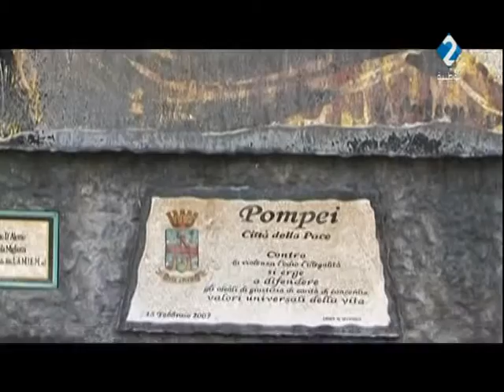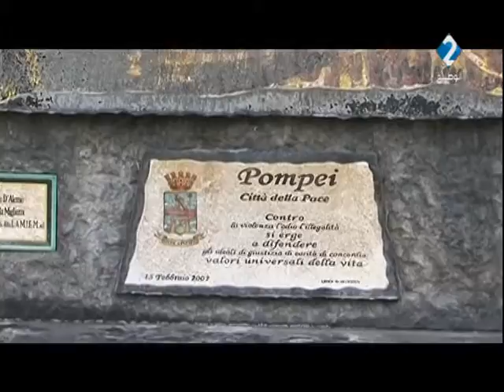وثائقي : عواصم ومدن ليوم 15 / 03 / 2019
وثائقي : عواصم ومدن